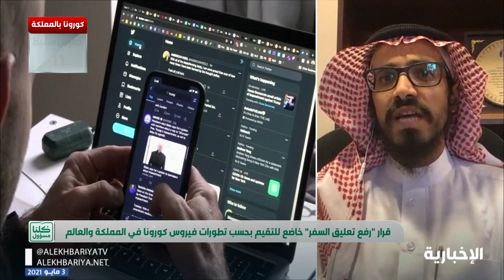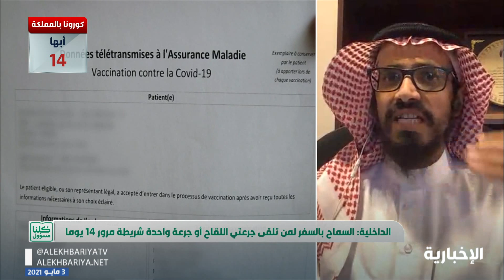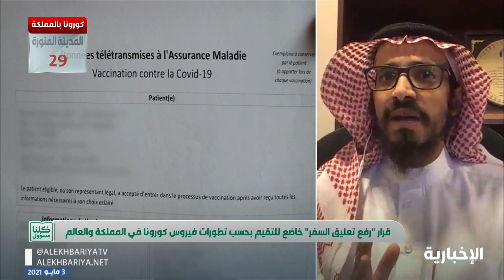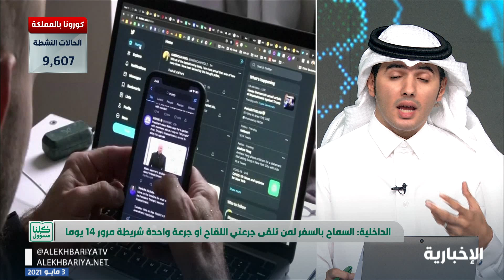حديث الدكتور علي الشهري حول تطورات كورونا ومستجدات الوضع الصحي بعد رفع تعليق سفر المواطنين للخارج